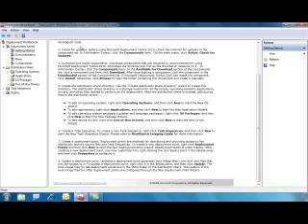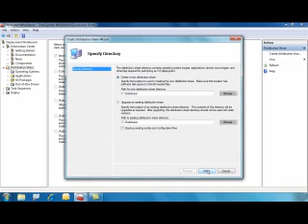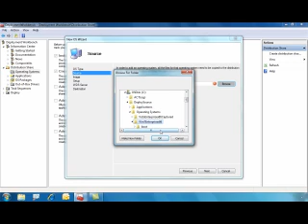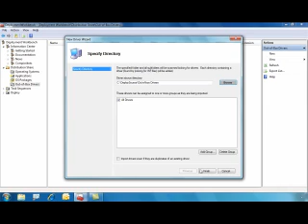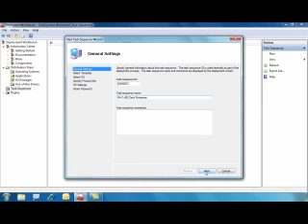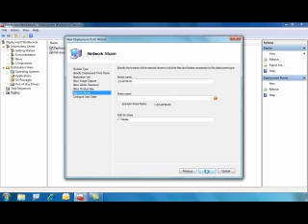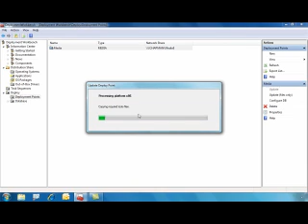Windows XP Migration to Windows 7 RC using MDT 2010 Beta 1 Part 2: How To Build It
In part 2 of this 2-part series, Jeremy shows how he built out the migration environment using the Microsoft Deployment Toolkit 2010 Beta

1. After browsing the Deployment Workbench, Jeremy adds operating systems, applications, packages and drivers then creates a standard client task sequence to manage all the steps in the migration. Just about everything is wizard-based and the hardest part in of the installation as shown is finding the command lines used to install the imported applications. If you havent seen part 1 already, we encourage you to start there. For more information on the tools and processes, on TechNet.